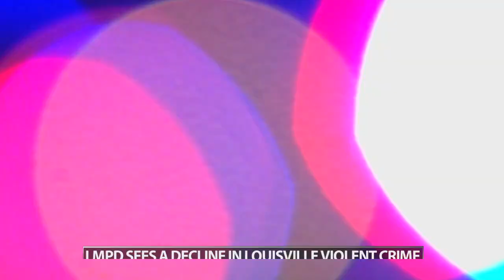LMPD sees a decline in Louisville violent crime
But homicides are up by 6%.